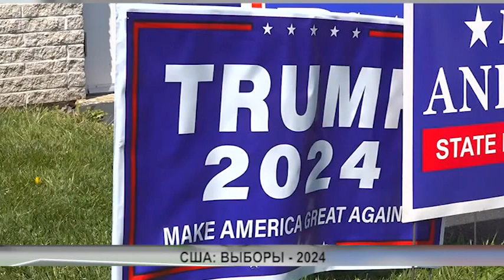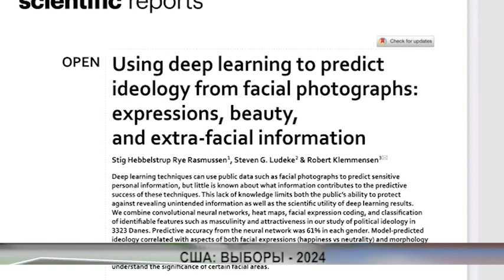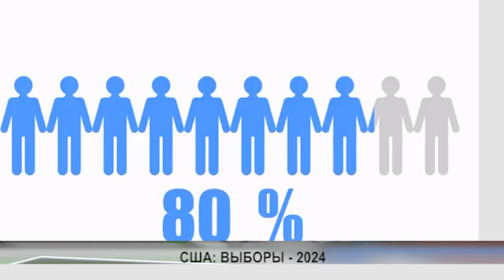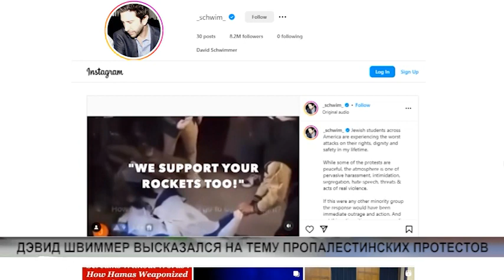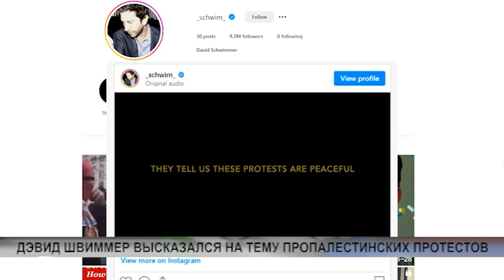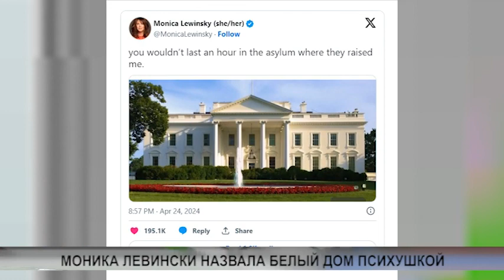NEWS APR26 2